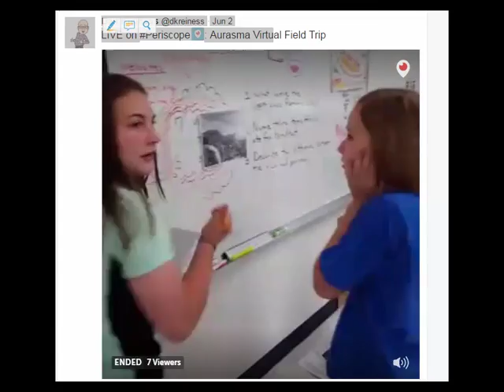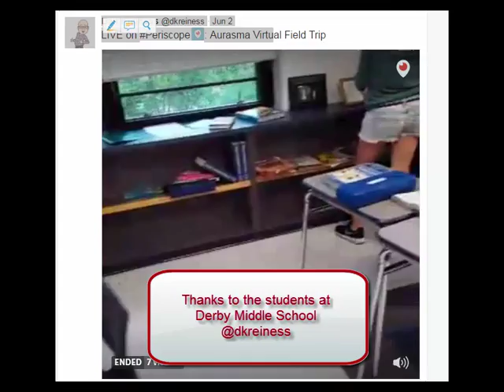Social Studies Aurasma Scavenger Hunt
The students of Derby Middle participate in a virtual scavenger hunt created by Dan Kreiness, @dkrieness using Aurasma and Aurasma Studio.